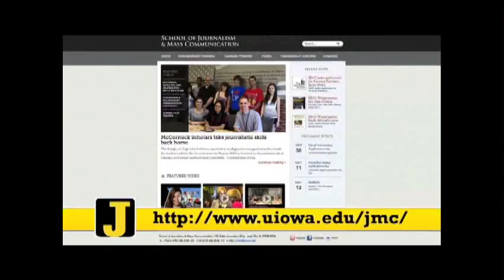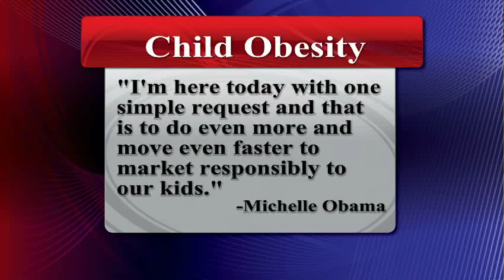Daily Iowan TV: Sunday September 22, 2013